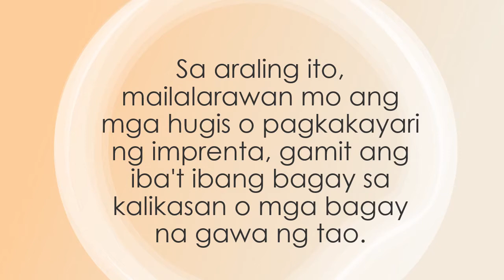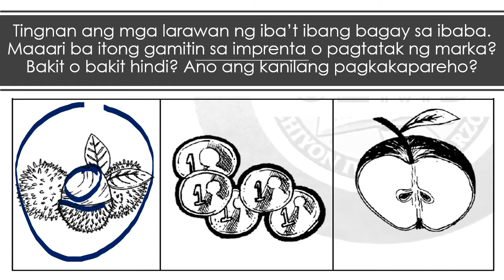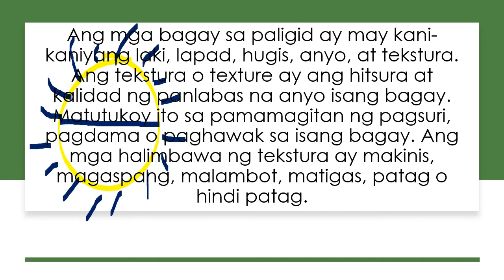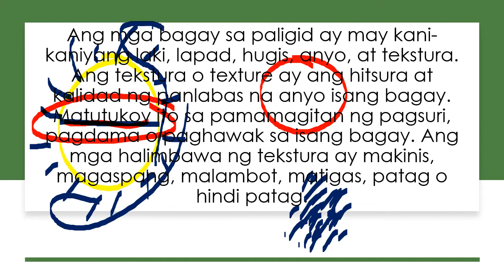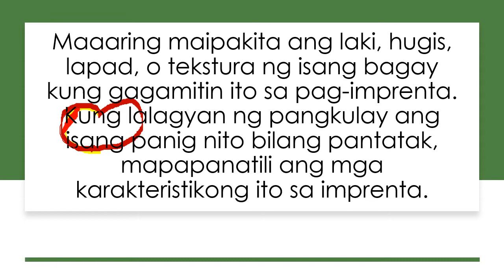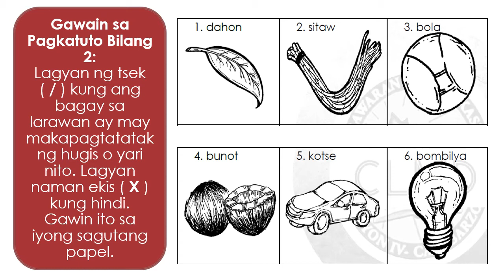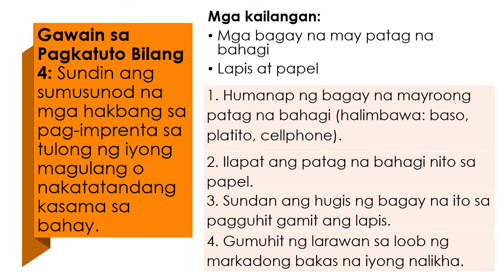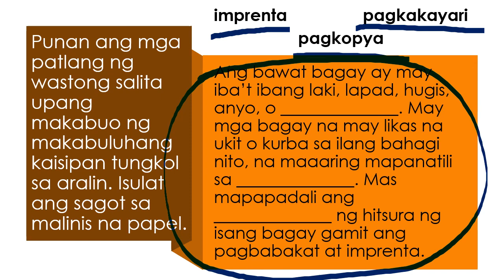Q3 - Grade 1 - ARTS - Week 2 - ReUpload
Complete na po sample video sa GP 4..